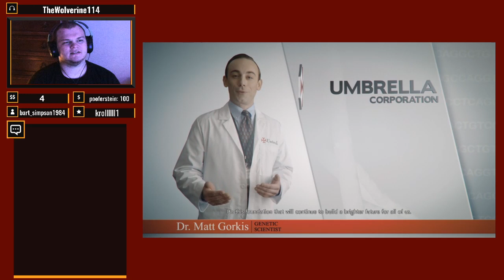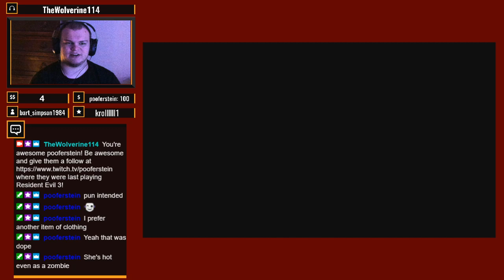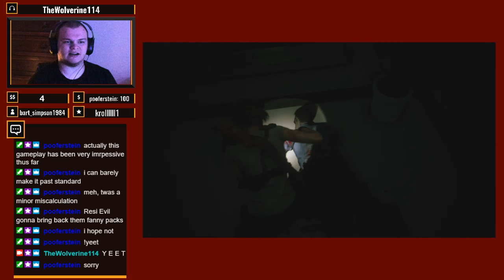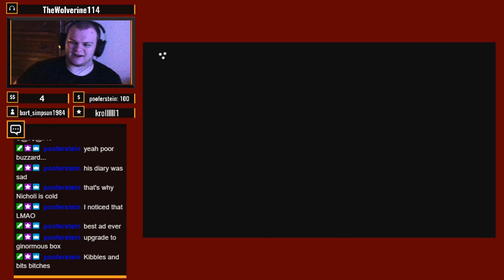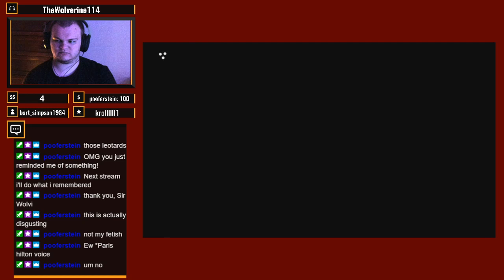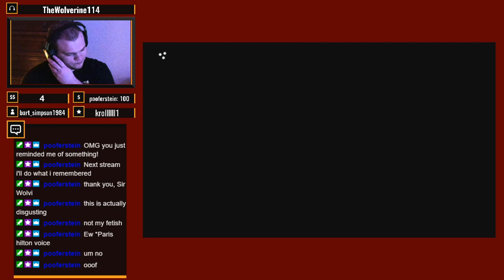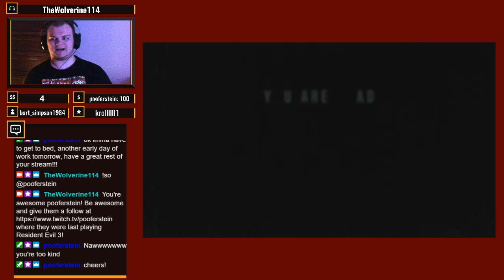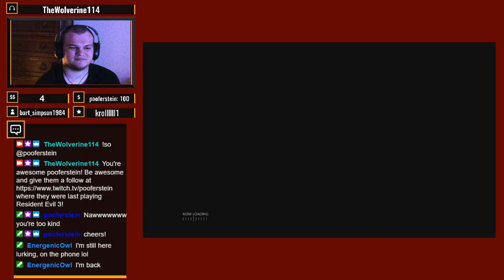Return to Racoon City (Resident Evil 3 Remake, Hardcore NG+, Part 1)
Awwww sheit, here we go again.